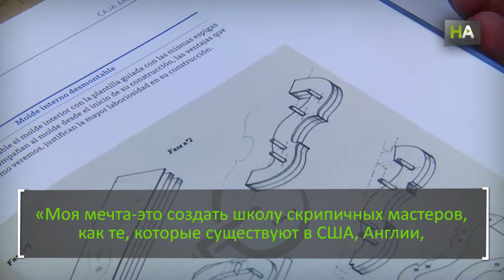НА Хосе Анхель Чакон. Мастер по созданию музыкальных инструментов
В свои 80 лет он продолжает заниматься созданием музыкальных инструментов. Ремесленный мастер Хосе Анхель Чакон родился в Кордобе, но вскоре переехал в Малагу. В Италии он открыл свою первую мастерскую. В 1983 году он вернулся в Испанию. В 1993 году Министерство культуры Испании наградило его серебряной медалью за заслуги в изобразительном искусстве. В 2011 году  ему вручили грамоту ремесленного мастера. Его сын продолжает семейный бизнес и является директором школы струнных мастеров «Chacón Luthiers» в  Малаге.